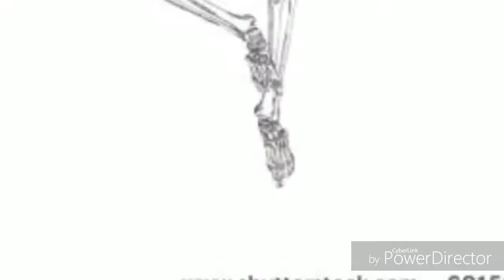Dab (EXTRA OLD)